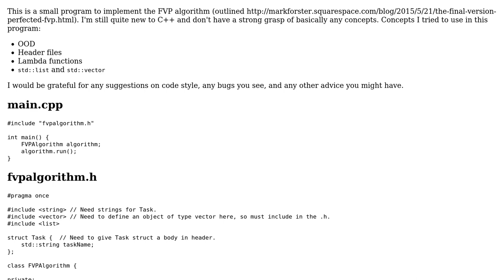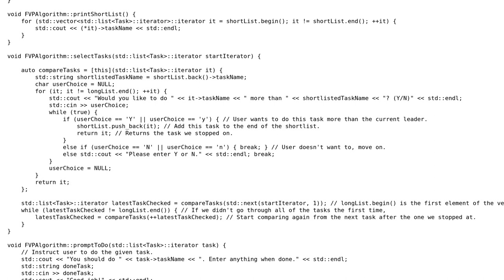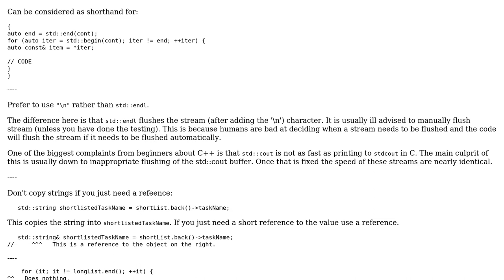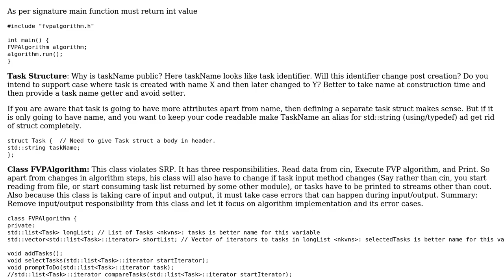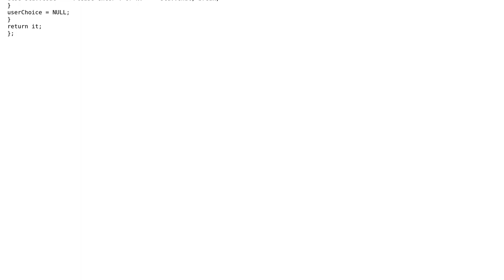Code Review: Implementation of a Smart To-do List Algorithm (2 Solutions!!)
Code Review: Implementation of a Smart To-do List Algorithm

With thanks & praise to God, and with thanks to the many people who have made this project possible! | Content (except music & images) licensed under CC BY-SA | Music | Images & others | With thanks to user nkvns user Martin York user Jamal user BeeperTeeper and the Stack Exchange Network Trademarks are property of their respective owners. You are responsible for your own actions.